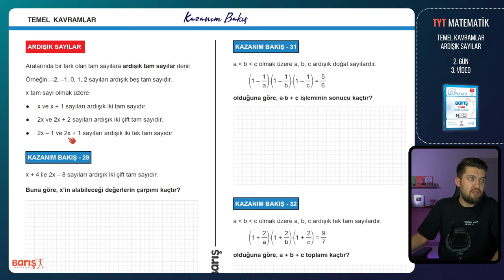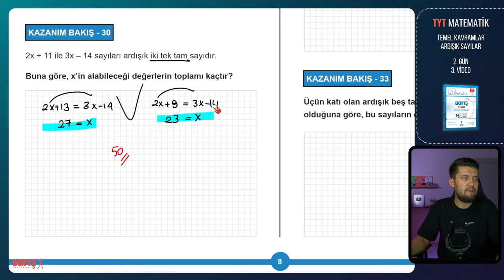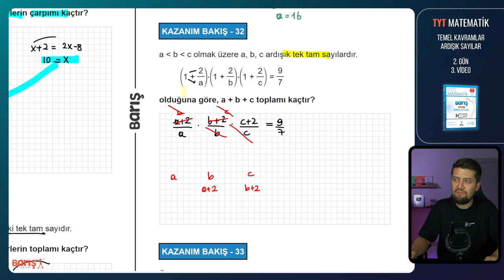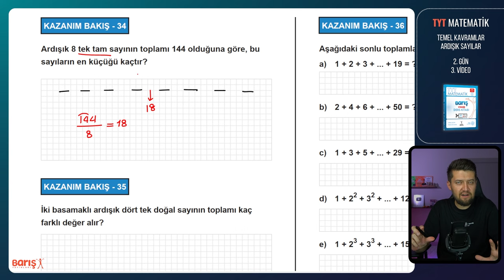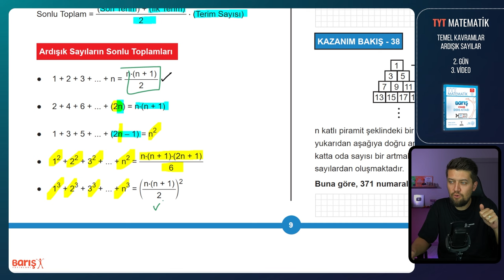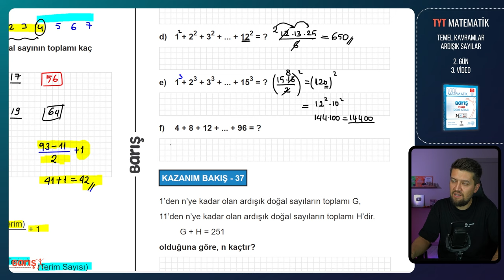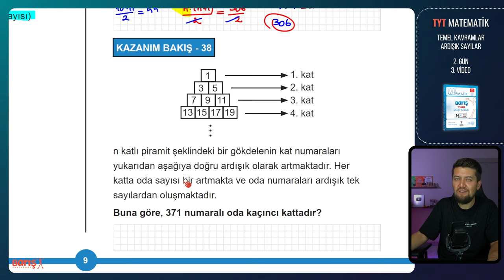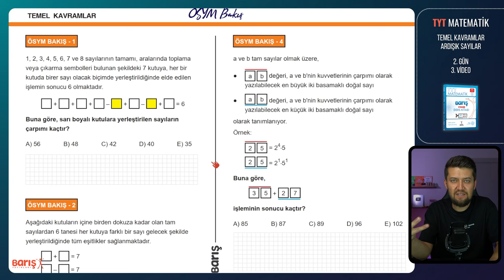Temel Kavramlar - Ardışık Sayılar | TYT Matematik Kampı 2. Gün 3. Video | Barış Yayınları